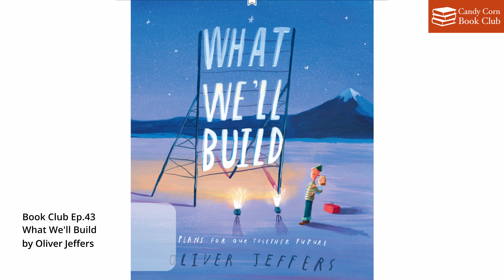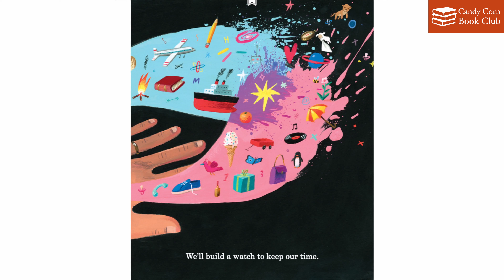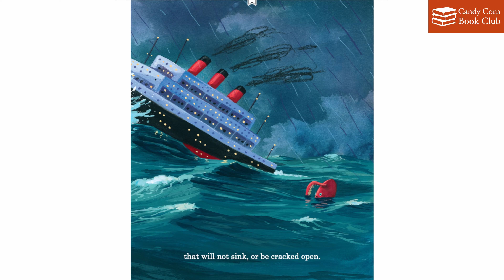Book Club Ep 43 - What We'll Build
What We'll Build - Plans for our together future
Written and illustrated by Oliver Jeffers